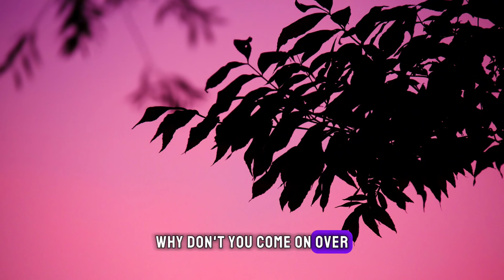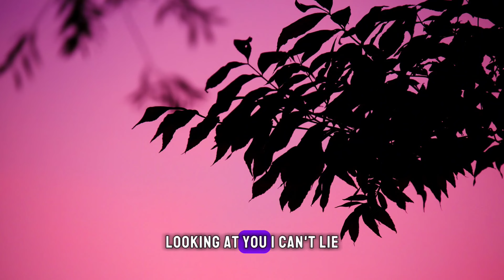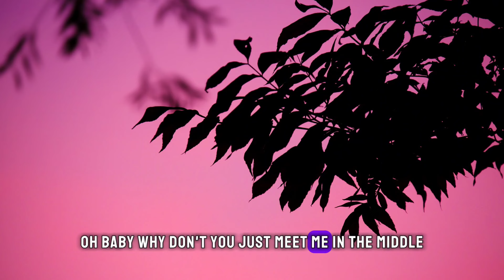DJ Snake - Middle (Lyrics) ft. Bipolar Sunshine